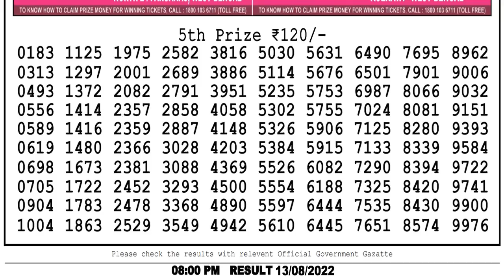Lottery Sambad Live Result 8pm evening 13.08.2022 Nagaland Lottery Sambad